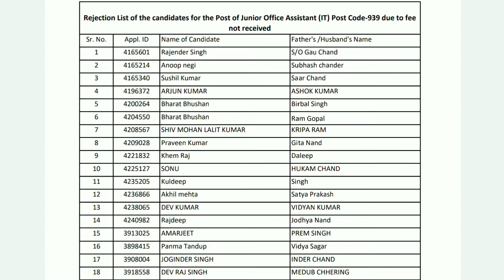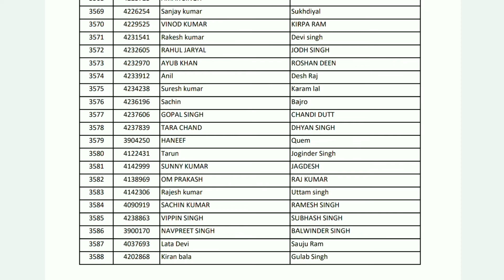HPSSC Hamirpur JOA IT 939 Rejection List JOA Accounts 932 LDR Clerk 957 RollNumber List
HPSSC Hamirpur JOA IT 939 Post Code Rejection List JOA Accounts 932 Post Code LDR Clerk 957 Post Code Rejection List RollNumber List